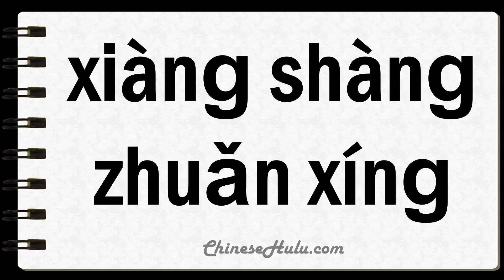How to Say Upcast in Mandarin Chinese